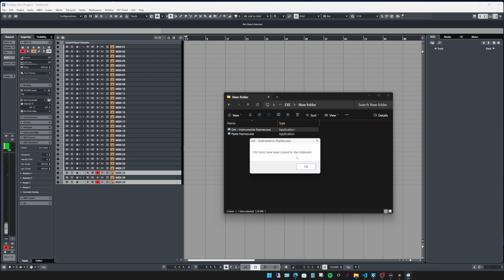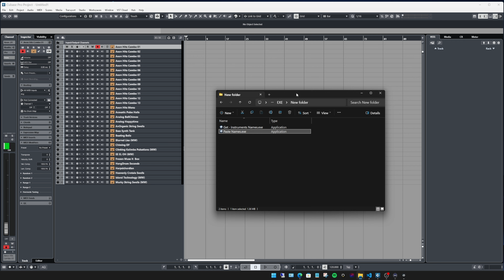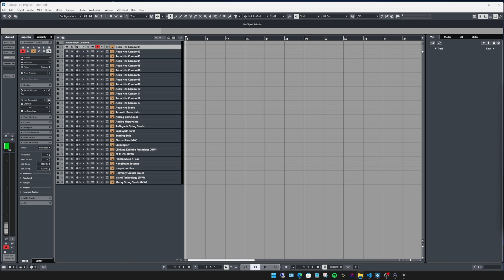Tool Demo: Automating Track Naming in Cubase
In this short demo, I showcase the early stages of two tools I'm developing to automate track renaming for sample libraries in Cubase. It’s still a work in progress, but you can see them in action.

Links